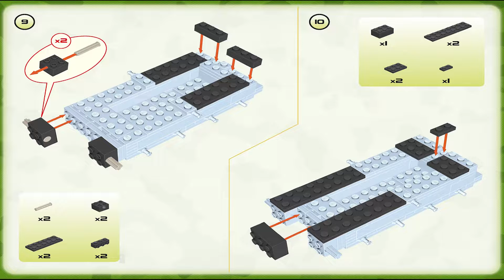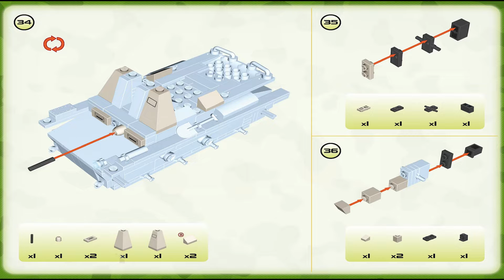Cobi Instructions | Small Army / Ww2 | 2381 | Sd.Kfz.138 Marder III Ausf.H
These Cobi Instructions Guide You Through How To Easily Build Set Sd.Kfz.138 Marder III Ausf.H - German Self-Propelled Gun From The Small Army / WW2 Theme